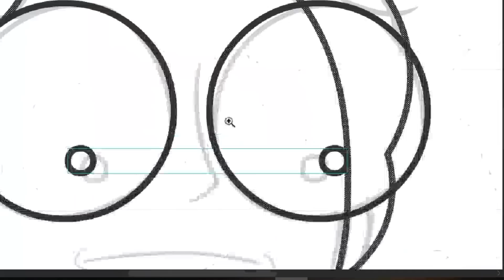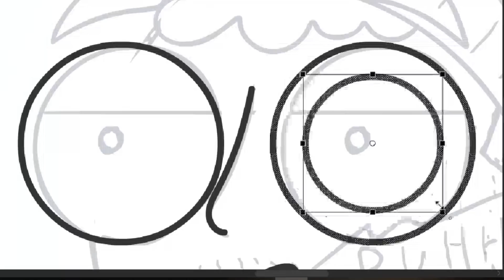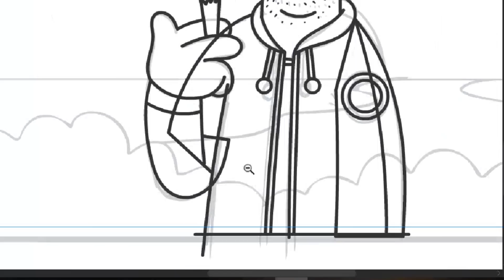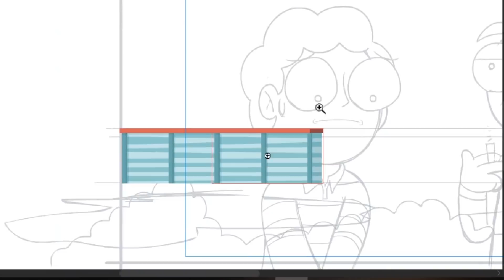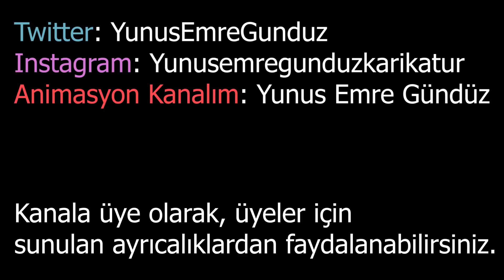Girdiği Evde Uyuyakalan Gamsız Hırsız | PODCAST